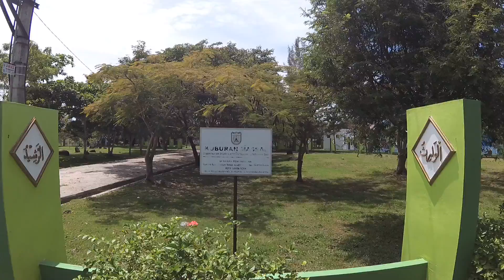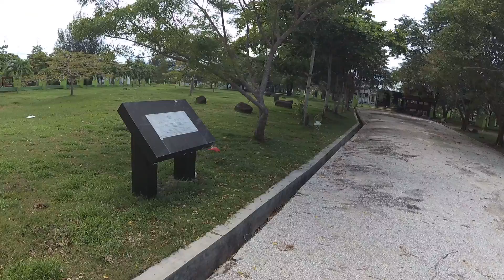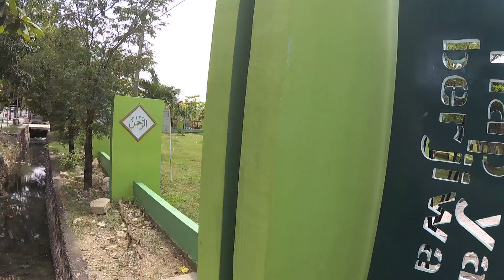KUBURAN MASSAL TSUNAMI ULEE LHEUE, BANDA ACEH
sekitar 14264 korban tsunami dikubur disini.